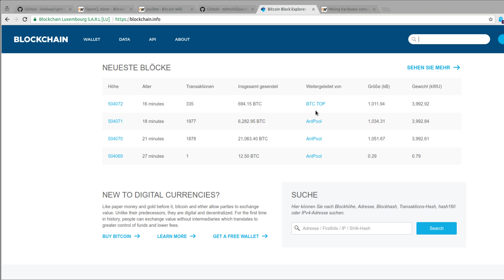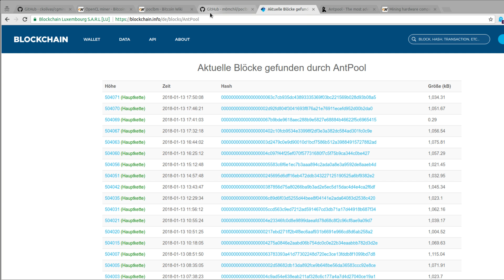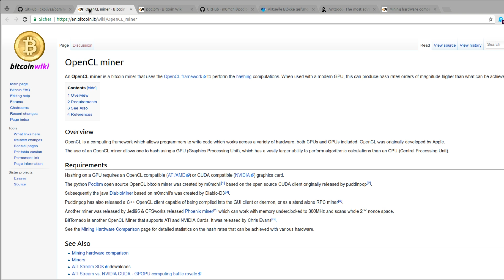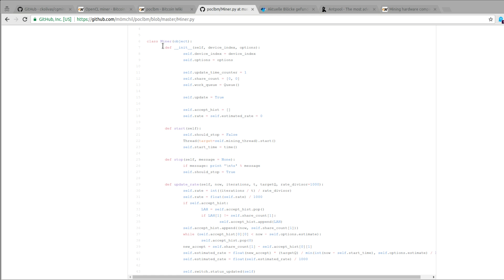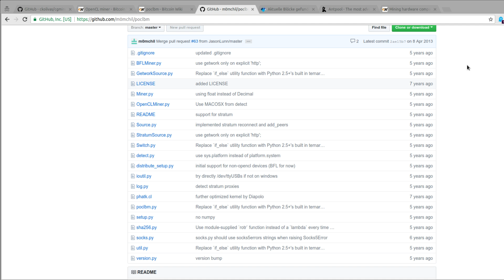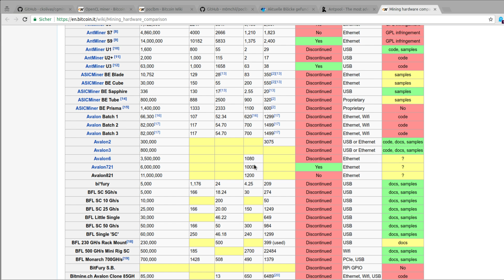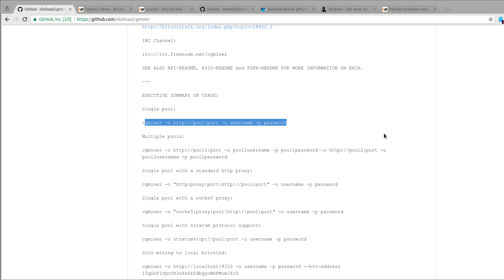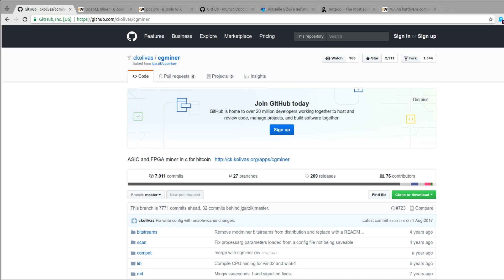Bitcoin Tutorial #41- Mining Software und Equipment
In diesem Tutorial sehen wir uns an, welche Software und welches Equipment man zum Mining nutzt.

Playlist * *Meine Website mit allen anderen Kanälen und Newsletter* *